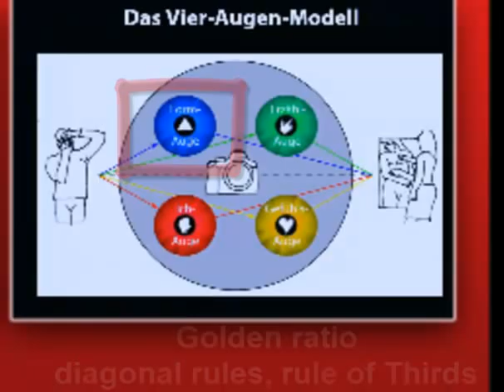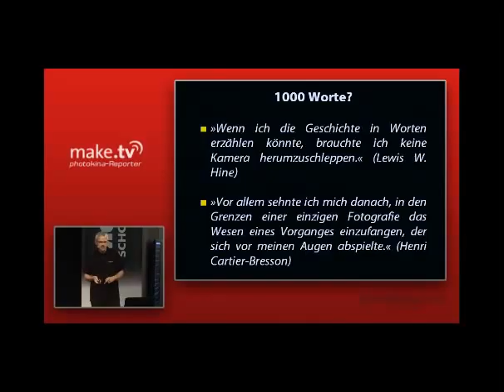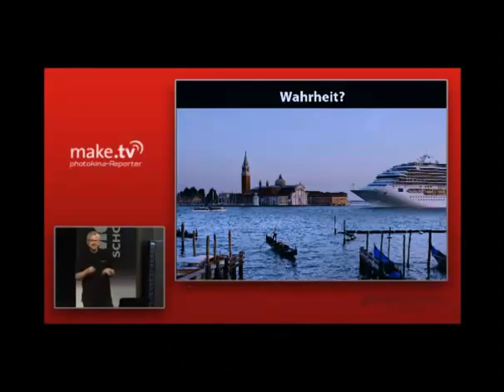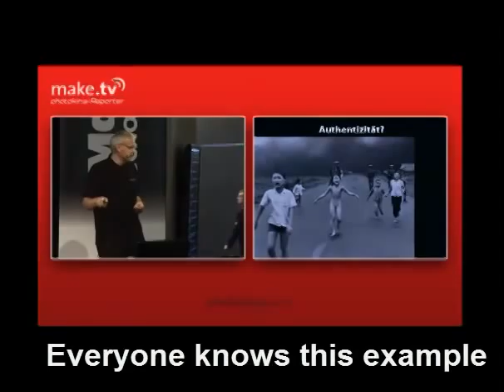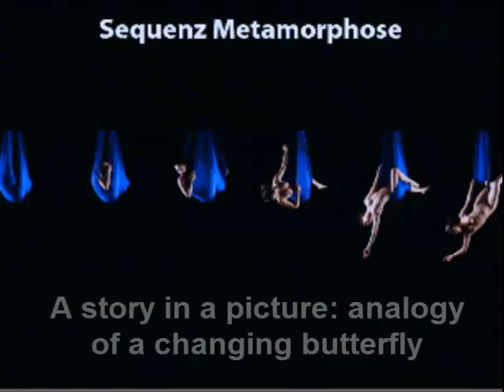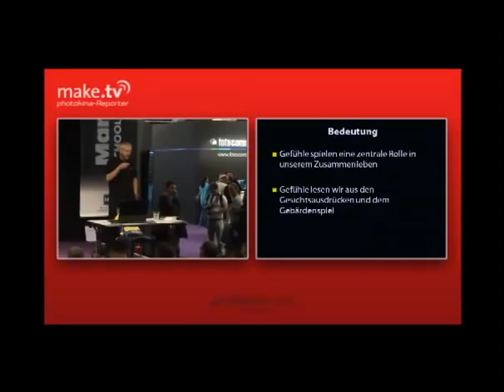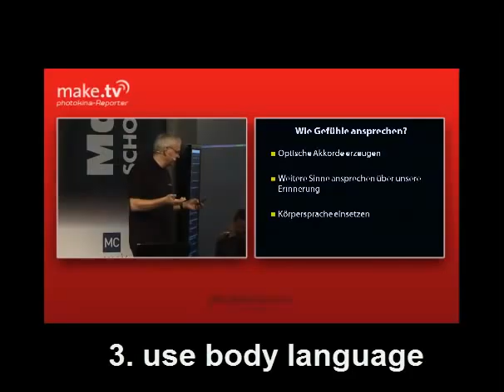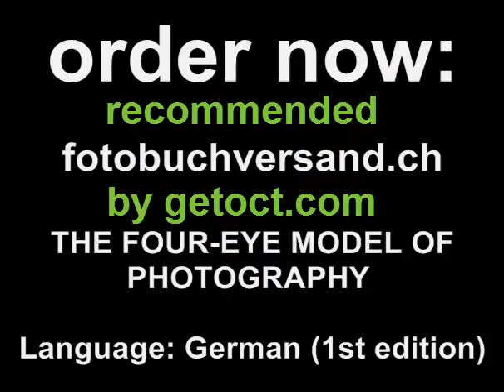IMAGE ANALYSIS part 3 - Zurmuehle getoct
The magic of photography or the mystery of outstanding pictures - IMAGE ANALYSIS by Martin Zurmuehle.
Photokina 2010 Part 1: an intro to perfect images: The "image analysis of photography" describes the mystery of outstanding images in four different ways to the viewer, the form-eye provides a visual pleasure, the narrative eye reports from the life,
emotional eye perceives emotions and the ego-eye shows the language of the artist/photographer. This podcast is suitable for all who deal with personal or professional images and their effect on the viewer. It has a trend to be a must-have book! The book can be purchased